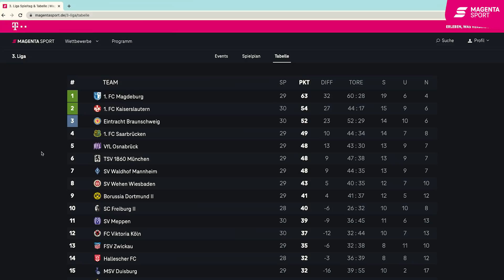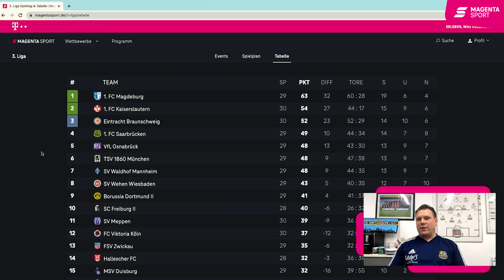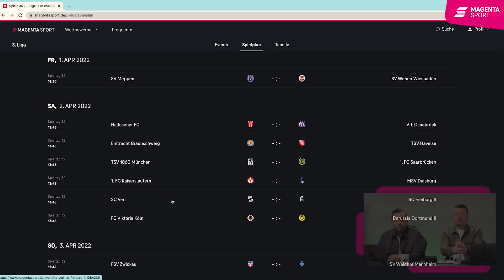3. Liga Top-Thema Episode 43: Der Fall Türkgücü München | MAGENTA SPORT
Es ist DAS Thema schlechthin im deutschen Fußball: Die Einstellung des Spielbetriebs von Türkgücü München. Wir rollen in der neuesten Folge des 3. Liga Top-Themas alles noch einmal aus verschiedenen Perspektiven aus. Andreas Rettig von Viktoria Köln blickt aus der Manager-Perspektive auf das Drama, René Vollath ist als Spieler schon zwei Mal von Insolvenzverfahren betroffen gewesen, Uwe Koschinat ist mit seinem 1. FC Saarbrbücken der Leidtragende schlechthin im Aufstiegskampf und Manuel Hartmann erklärt die Positionen des DFB. Eine unfassbar informative Sendung - Einschalten ist Pflicht!